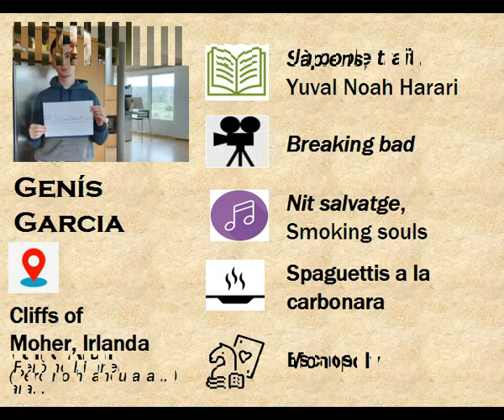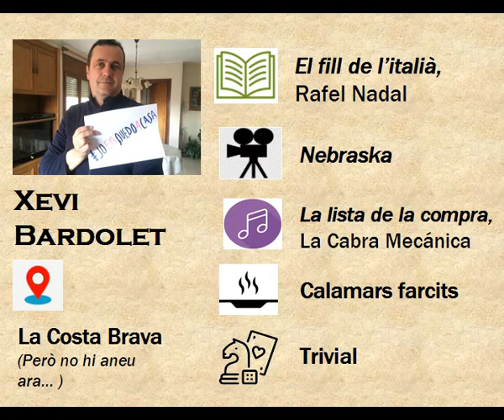CÀPSULA CORONAVIRUS (4.4.2020)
El consistori de Sant Pere envia una nova Càpsula Coronavirus amb la voluntat d'agrair el compliment del confinament que estan fent els ciutadans així com el respecte a totes les mesures establertes. Per aquest motiu fan una proposta de lectures, cinema, jocs, menjars, música i llocs per visitar quan tot això haurà passat. TOT ANIRÀ BÉ